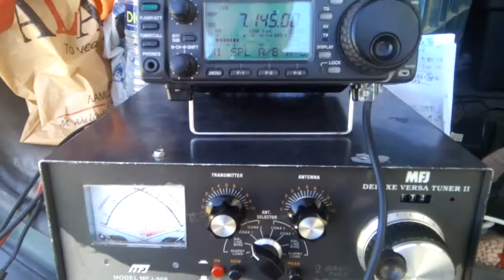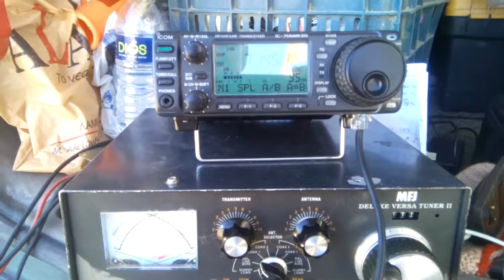20170824 QSO SV2CNE/P and SV8DCY Pantelis from SVFF0020 Lake Volvi-Koronia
QSO SV2CNE/P and SV8DCY Pantelis from SVFF0020 Lake Volvi-Koronia